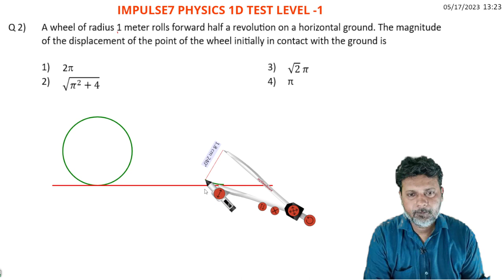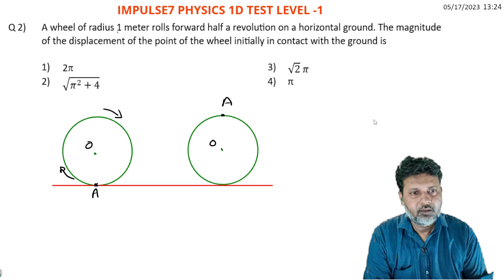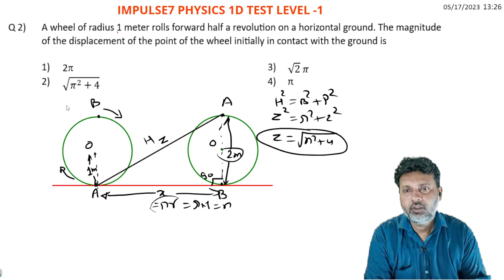2 Motion in Straight Line(Motion in 1D) Level 1 Test 1 BY SIDDIQUI SIR